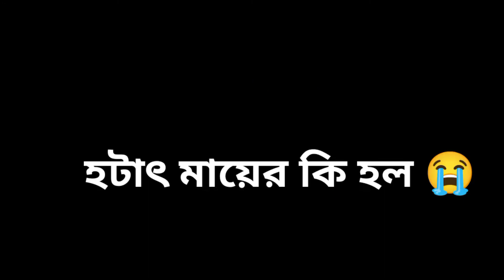হটাৎ মাকে নিয়ে ডাক্তারের কাছে কেনো যেতে হলো ?🤔 ডাক্তার কি বললো 🤔 Bengali Vlog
🗣️ Welcome to Our Official Bengali Vlog Channel - Sudra's Swapno.

🔰 আমাদের নিজস্ব বাংলা ব্লক ইউটিউব চ্যানেলে আপনাদের সবাইকে স্বাগতম।

⚠️ এই চ্যানেলটিতে সবাইকে বিনোদন দেওয়ার জন্য ভিডিও আপলোড দেওয়া হয়। তাই কেউ ভিডিও কপি করার চেষ্টা করবেন না।

❤️ Channel Admin - Rabindra

😊😊 আমরা একটি ছোট্ট গ্রাম থেকে ভিডিও বানিয়ে তোমাদেরকে বিনোদন দেওয়ার জন্য চেষ্টা করছি, আশা করছি তোমরা সবাই আমাদের পাশে থাকবে এবং চ্যানেলটিকে অবশ্যই সাপোর্ট করবেন।

                        ❤️❤️ ধন্যবাদ সবাইকে ❤️❤️